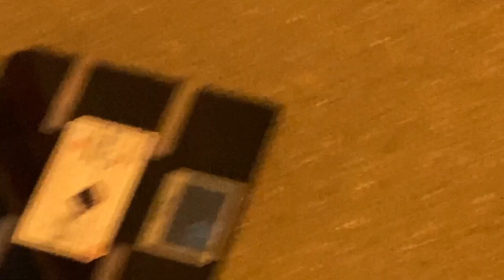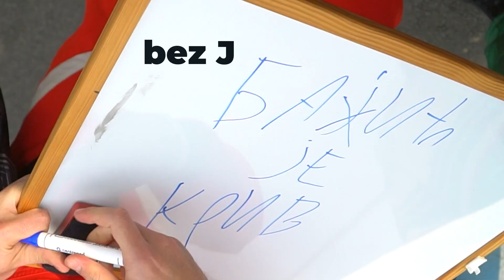PRVI PUT SE TRKAMO KARTINGOM